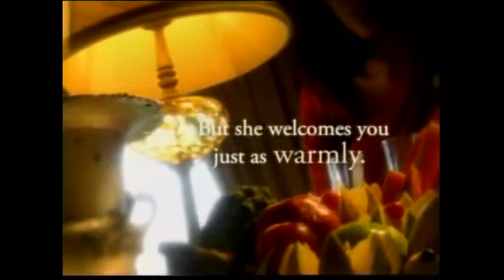She is the Taj